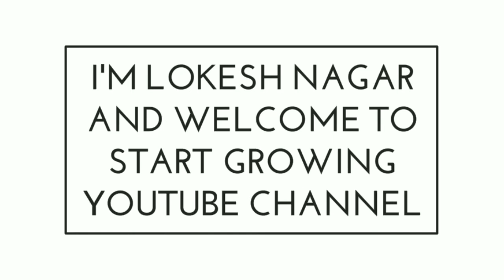STATES AND THIER AREA RAIWAY SERIES - 1 RPF SI RPF CONSTABLE GROUP D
In this video I covered all states and their area one by one which is important for railway exams like RPF SI and RPF constable and group D.